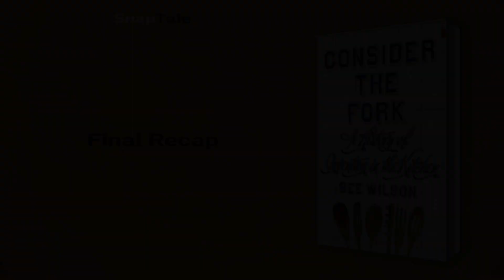Consider the Fork by Bee Wilson: 10 Minute Summary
*BOOK SUMMARY*

TITLE - Consider the Fork: How Technology Transforms the Way We Cook and Eat

AUTHOR - Bee Wilson

DESCRIPTION:
📖 Discover the fascinating evolution of cooking tools in "Consider the Fork" by award-winning food writer Bee Wilson. Explore the curious stories behind knives, forks, pots, and pans, revealing their impact on our food culture and culinary traditions. Savor the history, science, and anthropology of kitchen gadgetry in this captivating summary.

TIMESTAMPS:
⌚ 00:00 Introduction
⌚ 01:02 The Revolutionary Pot
⌚ 03:25 Evolution Through Fire and Cooking
⌚ 04:36 Revolution of Refrigeration
⌚ 05:27 Evolution of Knives and Bites
⌚ 06:15 Cutlery Conundrums Across Cultures
⌚ 07:16 Evolving Kitchen Measurements
⌚ 07:58 Evolution of Cooking Techniques
⌚ 08:48 Final Recap